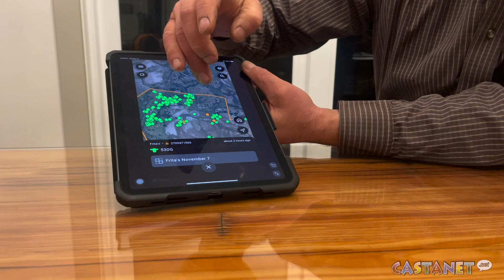Virtual fencing collars a game-changer for Keremeos Ranch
After the Crater Creek wildfire burned the majority of range-land fences last year, a Keremeos ranch is finding success as one of the first in Canada to use virtual fencing collars for cattle management.